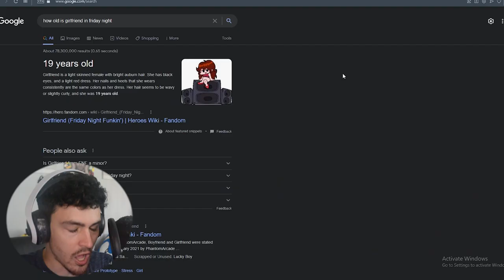GEOMETRY DASH MEETS FRIDAY NIGHT FUNKIN(AMAZING MOD)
I guess its time to play one of the greatest mods out there! Not only did Geometry Dash give alot of people hype moments but now it's apart of one of the best games too! A great combo!

00:00 intro
00:55 Cutscene 1
01:57 Song 1
03:49 Cutscene 2
04:12 Song 2
07:30 Cutscene 3
08:31 Song 4
11:06 Cutscene 4
11:20 Final Song!
14:45 Outro